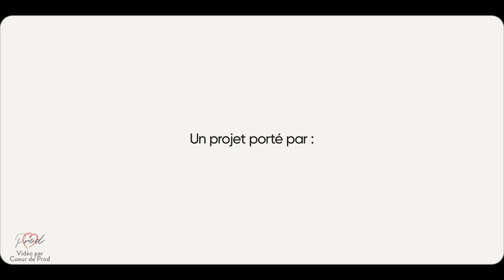Jur'Aventures - Prequel d'un jeu d'exploration grandeur nature pour visiter la région en famille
Découvrez les coulisses d’une familles qui part avant l’aventure.📲🔍
Episode 1 : [Avant l’aventure]

Jur'Aventures, c'est l'appli 100% JURA qui vous invite à découvrir les secrets du Jura grâce
à une série de jeux et d’énigmes à résoudre en extérieur ou... dans un musée de Jura Musées !